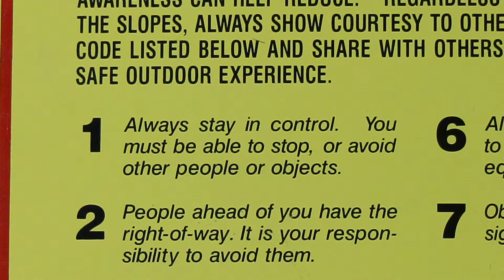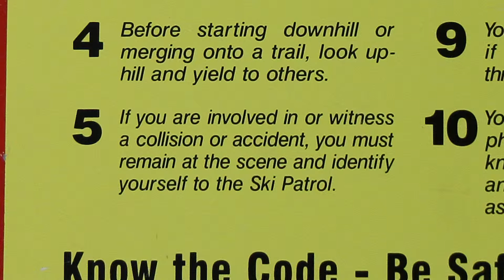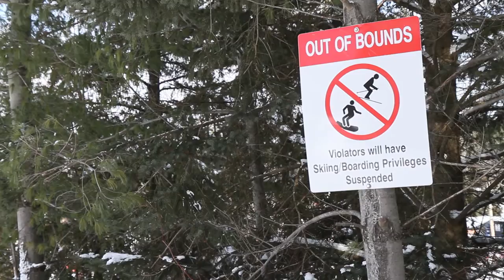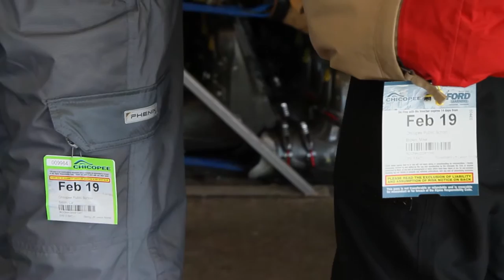Chicopee School Welcome Video